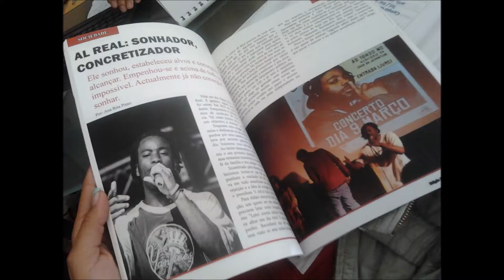Al Real-(Demo) 2017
fotos de vários momentos da carreira, e outros de descontracção